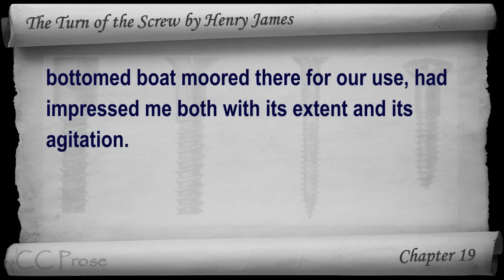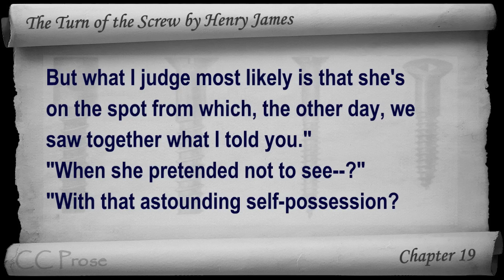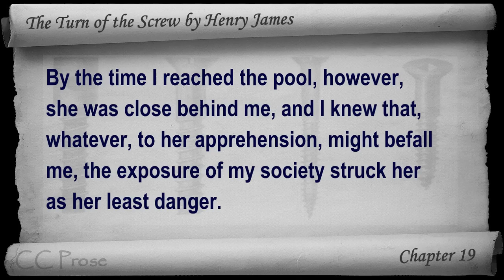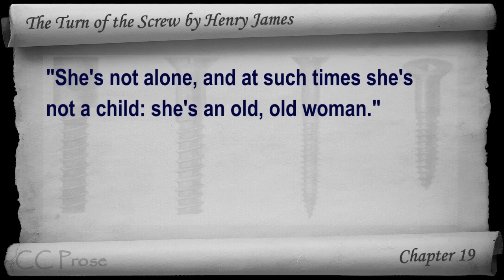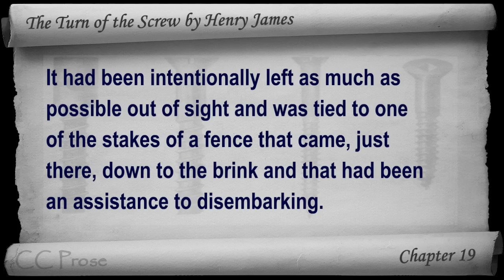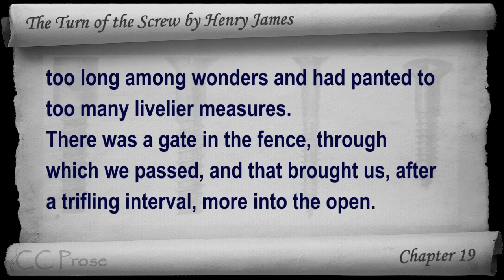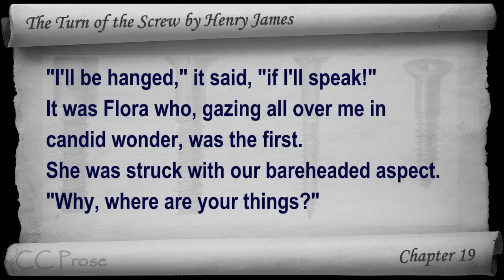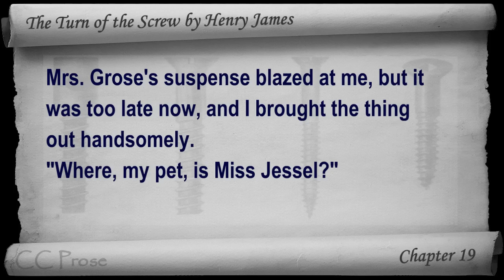Chapter 19 - The Turn of the Screw by Henry James